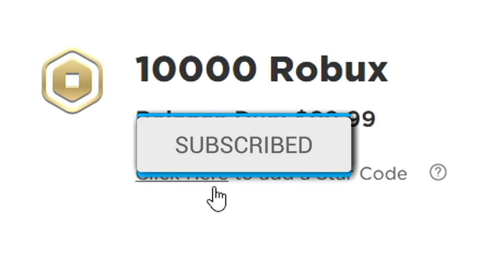Extreme Would You Rather in Adopt Me!